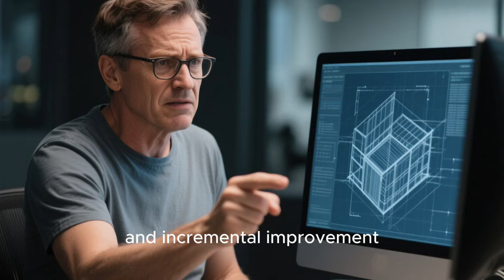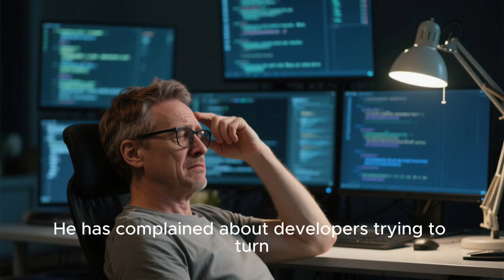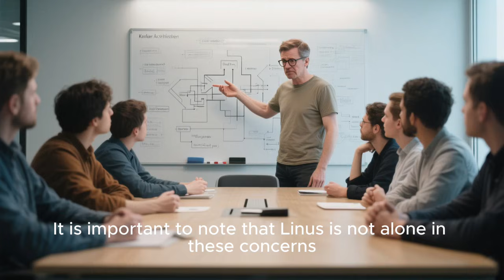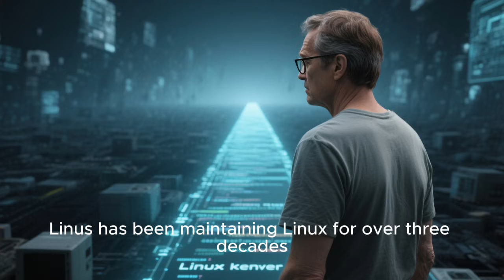Linus Torvalds Is FED UP With Linux Security Modules – The Real Story Behind Kernel Security Drama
Linus Torvalds has never been shy about speaking his mind, and when it comes to Linux Security Modules, his frustration has been building for years. In this video, we break down why the creator of Linux is increasingly tired of the complexity, politics, and technical debt surrounding LSMs like SELinux, AppArmor, and others. We explore how Linux security evolved, why LSMs were introduced, and how they slowly became one of the most controversial parts of kernel development. From kernel bloat and performance concerns to corporate influence and endless patch debates on the Linux kernel mailing list, this video explains the real reasons behind Linus Torvalds’ growing exhaustion with Linux security frameworks. Whether you’re a Linux user, sysadmin, developer, or open-source enthusiast, this deep dive will help you understand the hidden tensions shaping the future of Linux security.